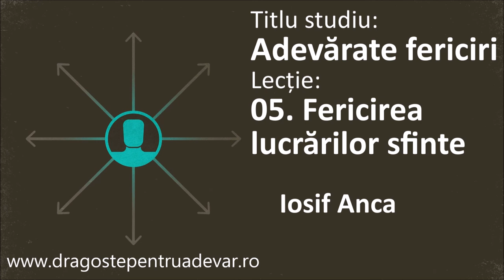Iosif Anca - Fericirea lucrărilor sfinte (Adevărate fericiri 5/10)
Seria de predici: Adevărate fericiri (Lecția 5).